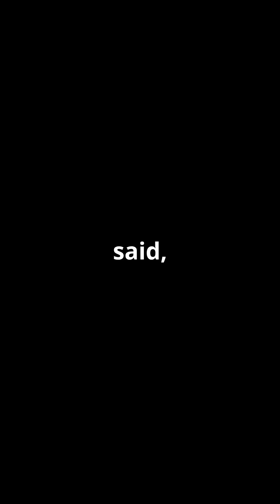Werner Heisenberg The Uncertainty Pioneer | AI Video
Welcome to Physics Master, your premier destination for comprehensive A-Level and GCSE Physics exam preparation, alongside invaluable resources for university-level courses. Our mission is to empower students with the knowledge, skills, and confidence needed to excel in their academic pursuits.

Unlock your potential with our meticulously crafted video lectures, meticulously designed to cover every aspect of A-Level and GCSE Physics curriculum. From mechanics to electromagnetism, quantum physics to thermodynamics, our expertly curated content ensures a thorough understanding of each topic.

Prepare for success with our tailored exam preparation materials, including practice tests, mock exams, and targeted exam strategies. Our team of experienced educators provides valuable insights and tips to help you navigate through exam questions with ease, maximizing your performance on exam day.

In addition to A-Level and GCSE Physics, Physics Master offers a wealth of resources for university-level courses, providing support for students transitioning into higher education. Whether you're studying undergraduate physics, engineering, or any related field, our channel equips you with the tools to thrive in your academic journey.